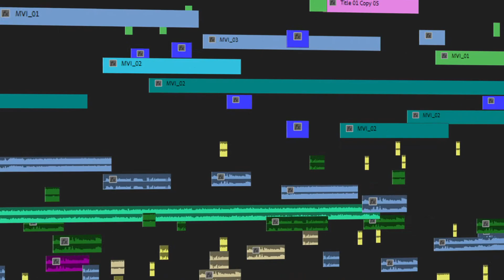A Brand new series -Time line Breakdown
This is the trailer of upcoming brand new series which is timeline breakdown.
In this series I'll bring you every time line of my cinematic videos as a separate  video.